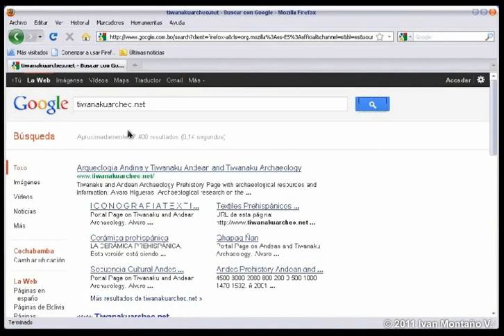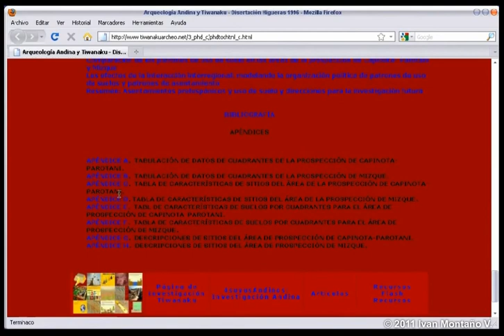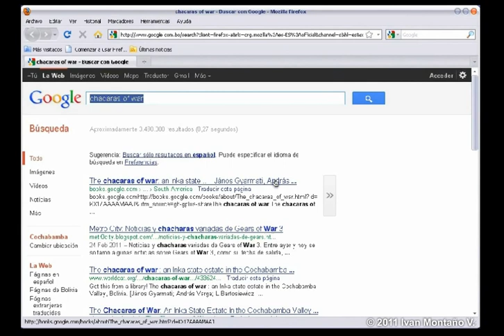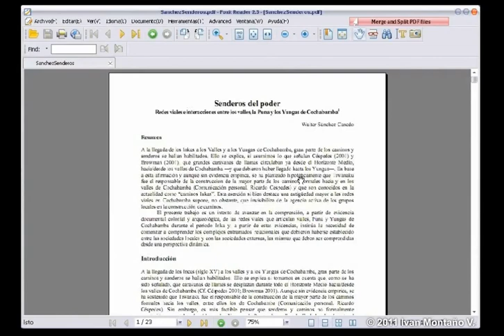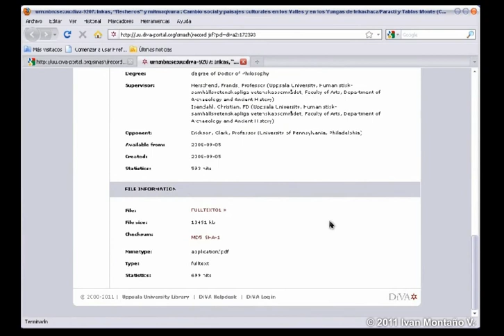GIS_Archaeology_Part2a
this is a preview